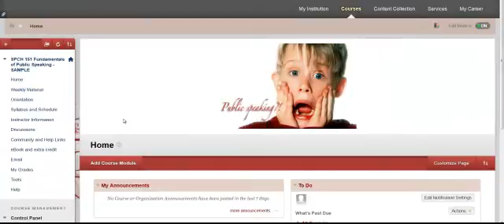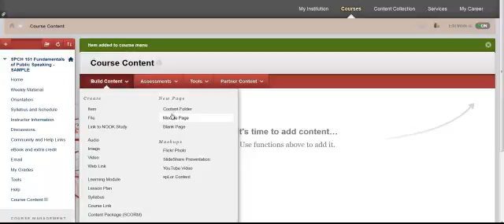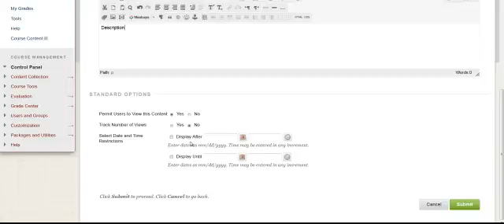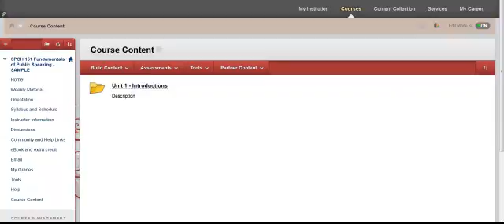Creating Folders In Blackboard